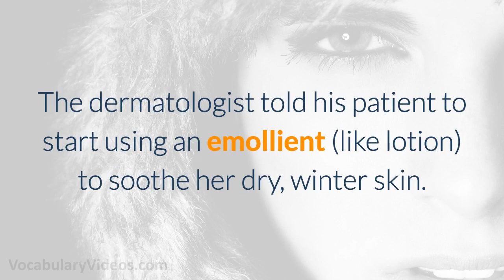Learn English Words - EMOLLIENT - Meaning, Vocabulary Lesson with Pictures and Examples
What does Emollient mean? Learn the meaning of Emollient as we define this advanced vocabulary word with a simple definition, pictures, example sentences, English pronunciation and audio.

Emollient definition (noun) something which softens or lubricates the skin

Emollient pronunciation: ih-mol-yuh nt

Examples of Emollient in a sentence:

1. The dermatologist told his patient to start using an emollient (like lotion) to soothe her dry, winter skin.

2. Coconut oil was a suggested emollient for stretch marks.

3. The company’s secret lip balm recipe contained a patented emollient.

4. Wanting softer skin, the woman asked the esthetician for a recommendation on an emollient.

Emollient synonyms and other related words for Emollient